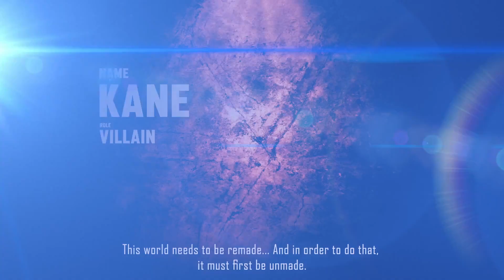JUMP FORCE - NEW VILLAINS! New Akira Toriyama Original Characters, Collectors Edition & Release Date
JUMP FORCE - NEW VILLAIN! New Akira Toriyama Original Characters, Collectors Edition & Release Date Trailer! New Villains Galena & Kane, Director Glover, Navigator Character Reveal!